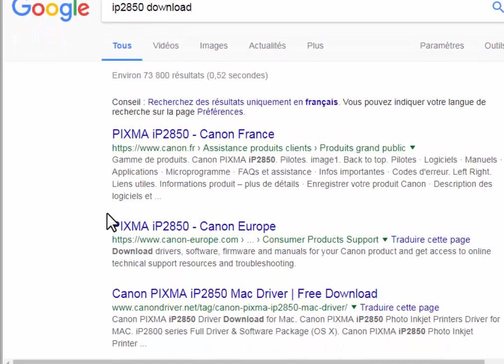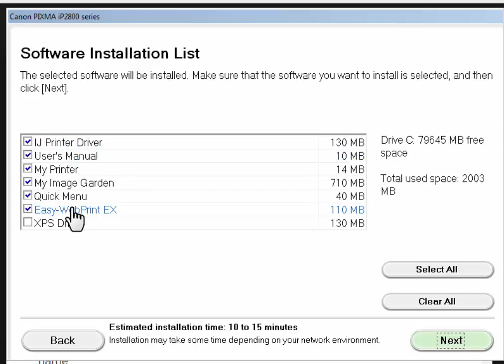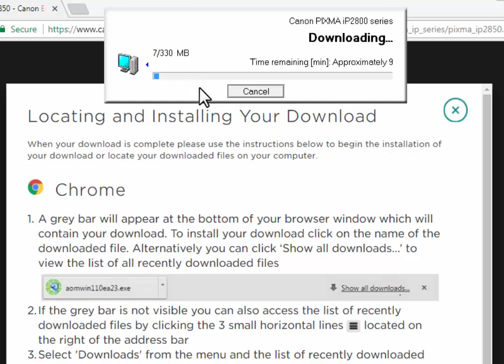Canon Pixma IP2850 printer installation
When you scroll down you find the driver, choose the first one.
Connect the printer and the computer using the USB cable and turn on the printer, wait for a while until the printer is detected to finish the installation.